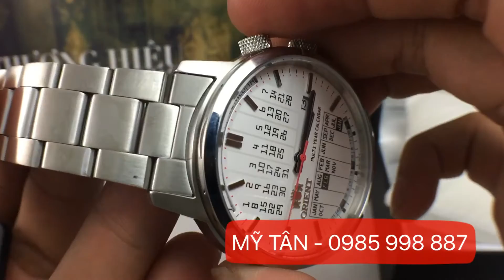ORIENT FER2L004W0 - Đồng Hồ Mỹ Tân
Đồng hồ nam Orient FER2L004W0
THƯƠNG HIỆU : Orient FER2L004W0
Xuất xứ : Nhật
Mã sản phẩm : FER2L004W0
Kiểu dáng : Nam
Máy : Automatic (Tự động)
Chất liệu dây : Da
Chất liệu vỏ : Thép không gỉ
Màu mặt số: Trắng
Mặt kính : Kính cứng Mineral
Chống nước : 50M
Đường kính : 42 mm
Độ dày : 11 mm
Shop đồng hồ Mỹ Tân since 1980
Top 5 trung tâm bảo hành - sửa chữa uy tín nhất Sài Gòn
 68A Lê Quang Định, P.14, Q.Bình Thạnh - HCM
 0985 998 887 - A.Ánh - Zalo - Viber - iMes